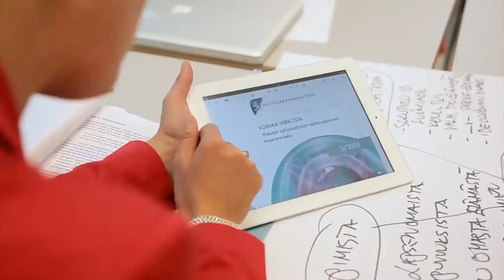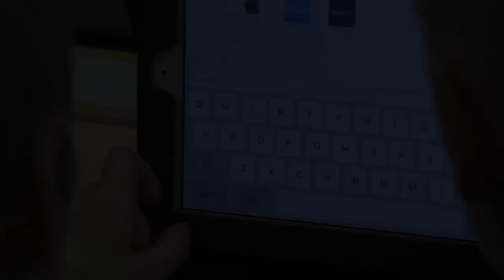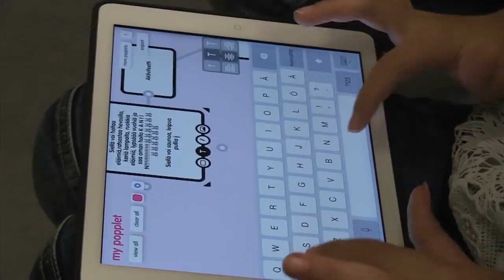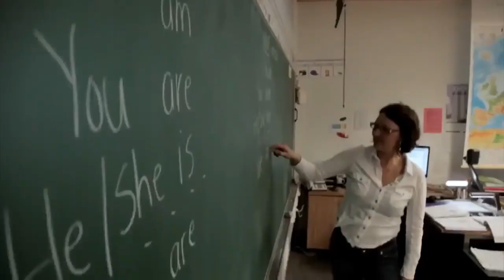Educação na Finlândia, o bom exemplo para todos.